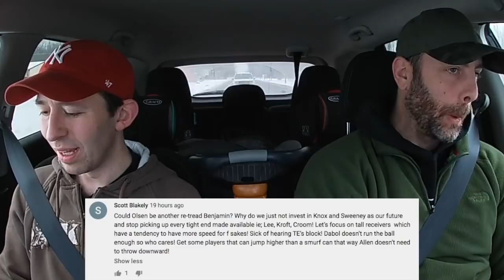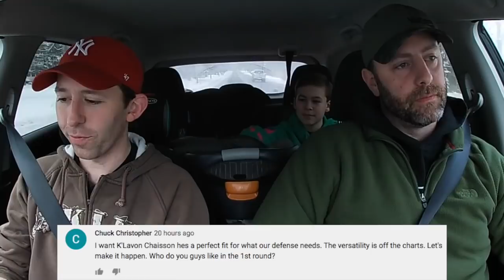Buffalo Bills Q&A with Hashtag Nation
Going back to Hashtag Nation, we take your questions about the Buffalo Bills in the 2020 Offseason.